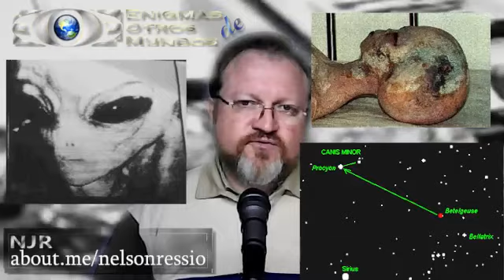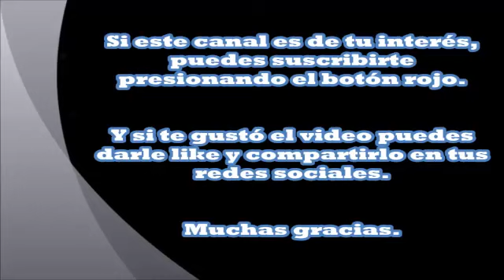EL ENIGMA DE LAS 5 RAZAS ALIENIGENAS: REPTILIANOS, ANUNNAKI, SIRIOS, ALFADRACONIANOS Y GRISES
Las enigmáticas razas alienígenas que mas han influenciado en la evolución humana. Los Reptilianos, los Sirios, los Alfa Draconianos, los Grises, etcétera. ¿Realmente existen y nos han estado influenciando desde hace milenios?

Los mitos se constituyen como una fantasía, dependiendo de cuanta conciencia utilicemos para analizarlos. Y uno de esos aparentes mitos, es uno que constantemente intenta acercarse a la realidad, y que, a primeras vistas, parece algo totalmente descabellado, y que roza con la ciencia ficción y con las novelas escritas por un autor visionario, o bien, profético… o también, roza con la fantasía. Pero, pese a todo este escepticismo, el tema extraterrestres, no solamente se mantiene en la palestra, sino que, a cada instante se habla más y más al respecto.

Desde muchos años atrás, innumerables avistamientos, secuestros y relatos muy confiables y de las personas que tuvieron dichos encuentros cercanos, han contribuido, de alguna manera, a este Enigma de Otro Mundo, haciendo posible, una distinción de heterogéneas especies extravagantes y disimiles, las que han estado en una directa combinación de sus fuerzas, con las fuerzas militares, de manera tal, que entre terrestres y extraterrestres, se encontrarían decidiendo, desde mucho tiempo atrás, nada mas y nada menos que el futuro de nuestra especie.

Lo que les voy a mencionar a continuación, se corresponde con las razas alienígenas que mas se conocen en el imaginario colectivo, además de ser partes constitutivas de las 57 razas alienígenas que actualmente se encuentran en relación, directa o indirecta, con nuestra especie, -según palabras de un alto mando militar de los estados unidos, y son 5 o 6 razas, las que, de alguna manera, inciden de manera contundente en la vida en este planeta.